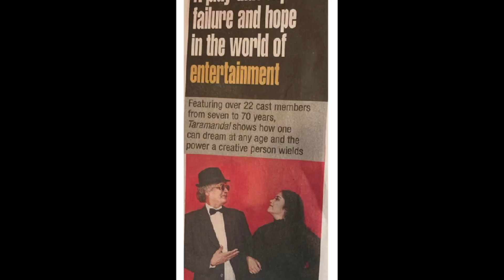tête-à-tête with the coolest duo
Atp will be performing at rangbhoomi spaces in Hyderabad on the 13th of May.